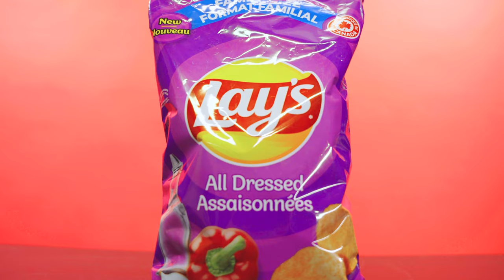REDBLACKS: Snacked with Cleyon Laing